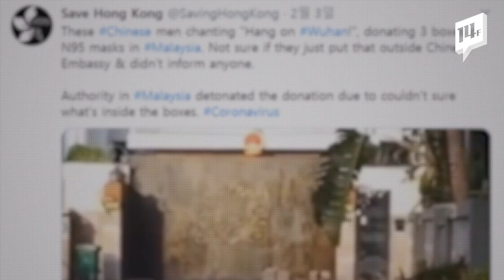테러 의심 상자 폭파했는데 N95 마스크만 가득 들어있었다! / 14F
말레이시아에서 신종 코로나바이러스로 고통받고 있는 중국을 위한 선행이 테러로 오해받는 사건이 벌어졌습니다. 현지 경찰은 중국영사관 앞에 놓인 종이상자를 폭발물로 의심해 그 상자를 폭파했는데요. 상자 안에는 전문 의료용인 N95 마스크가 가득 들어있었다고 합니다.